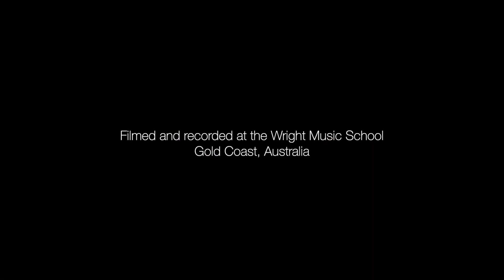Wright Music School - Esther Weng - Bruno Mars - Locked Out Of Heaven - Drum Cover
Student: Esther Weng
Age: 13
Teacher: Morgan Blake